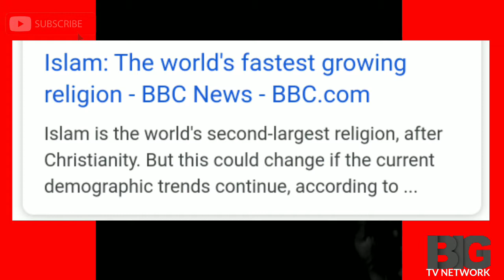பிரான்ஸ் அதிபருக்கு ரொம்ப நன்றி/BIG_TV_NETWORK/UVAIS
பிரான்ஸ் அதிபருக்கு ரொம்ப நன்றி ஏன் தெரியுமா ?
Video full ah பாருங்க
Second most liked instagram hashtags